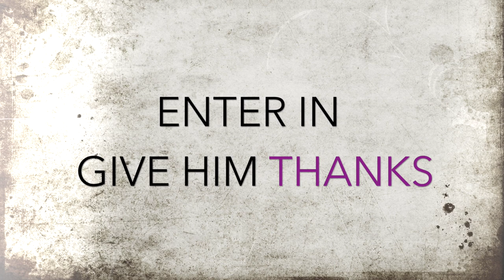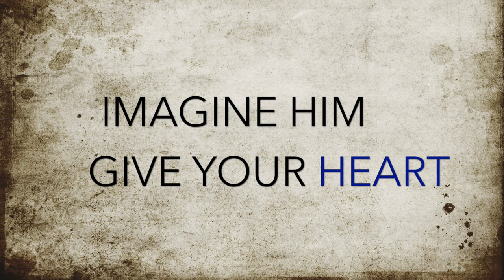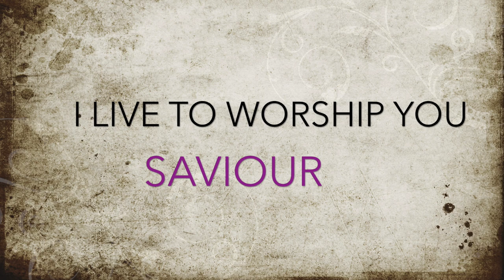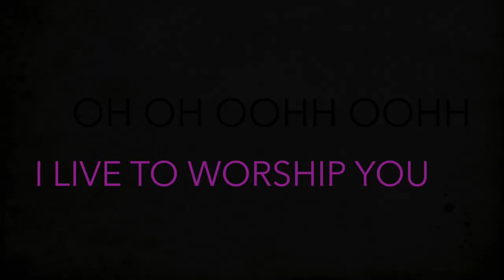Emmanuel Gyamfi - I Live To Worship (Official Lyric Video)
An exciting new release from Gospel artiste Emmanuel Gyamfi entitled 'I Live To Worship'.

Emmanuel teamed up with various musicians, among them budding young producer Klasikbeatz, to create the single in celebration of his recent birthday.